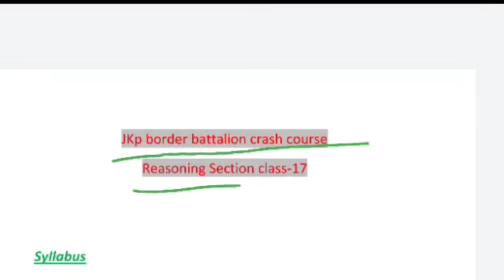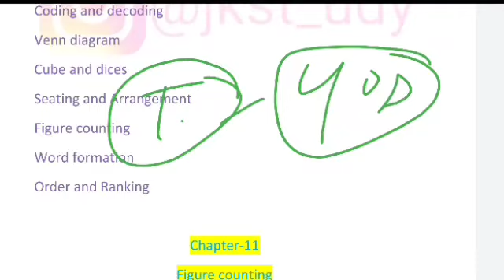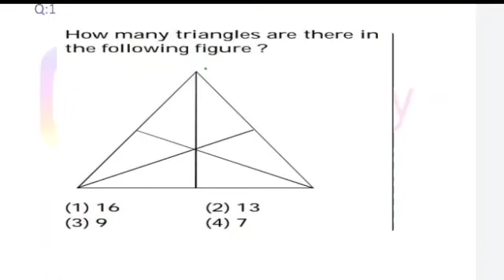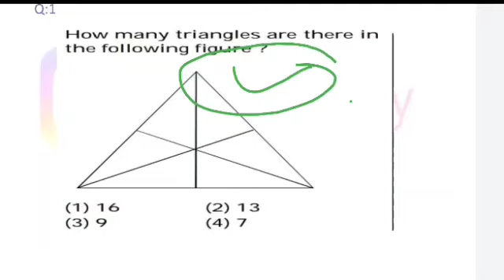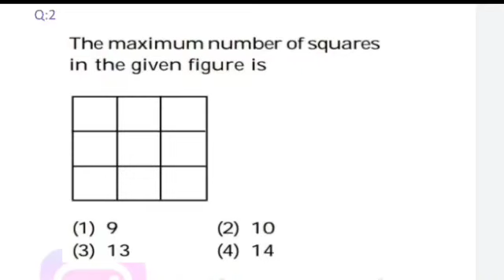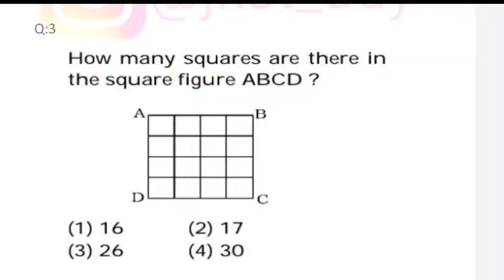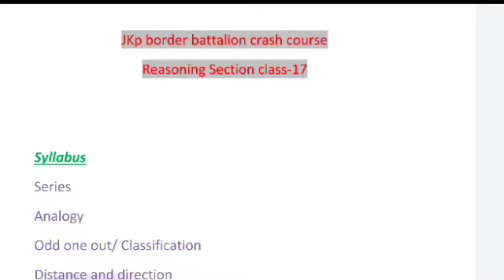Jkp border battalion Reasoning class-20 | Jkp border battalion written exam